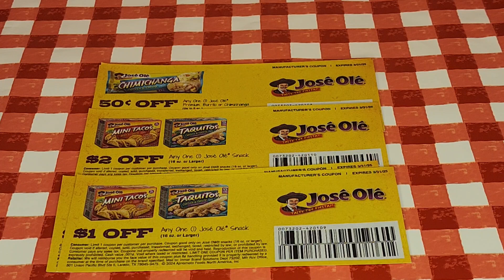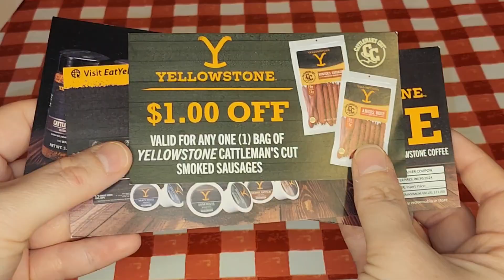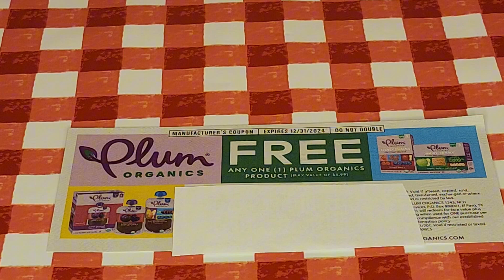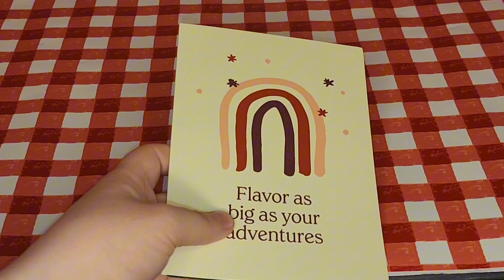Emailing For Coupons 2024(: #11!